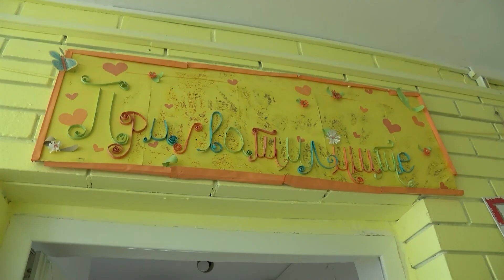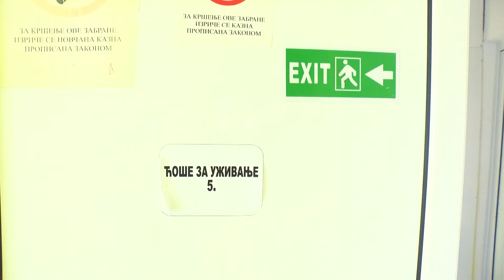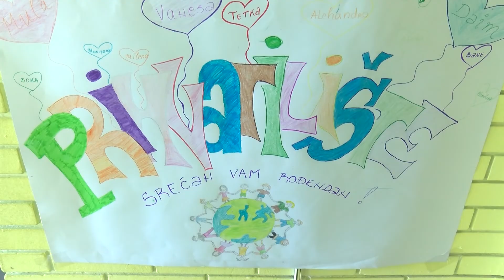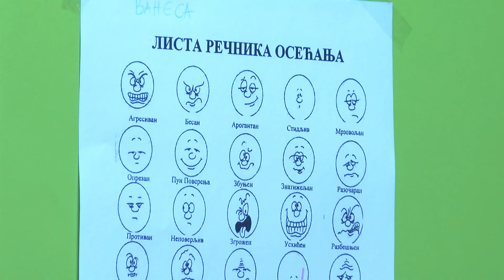10 minuta: Prihvatilište za decu i mlade u Kragujevcu proslavilo 14 godina rada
Prihvatilište za decu i mlade Centra za razvoj usluga socijalne zaštite „Kneginja Ljubica“ proslavilo je 14 godina rada. Usluge prihvatilišta godišnje, u proseku, koristi do 30 osoba.